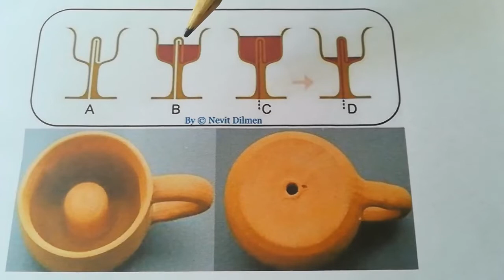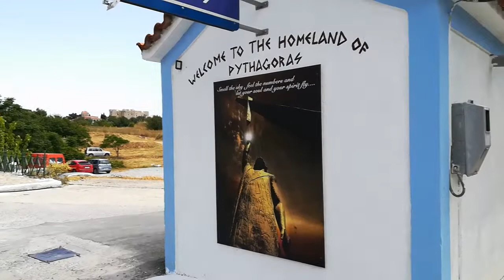The Pythagoras Cup - what is it and how does it work?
Inspired by the bicycle tour that was organised today with the same name, we give you a demonstration of the Pythagoras Cup today. This well-known souvenir from Samos holds a special secret! How does it work and why is it also called "the fair cup"?